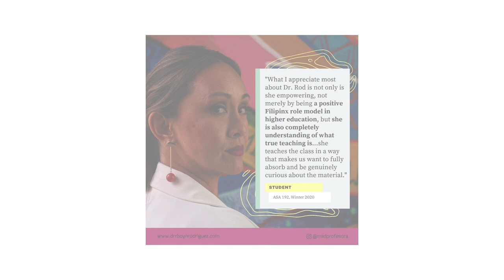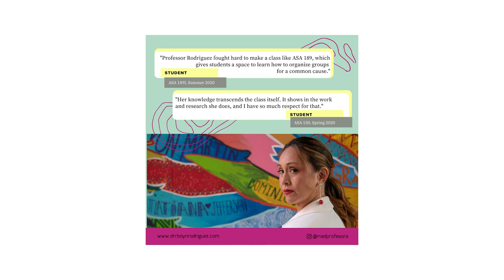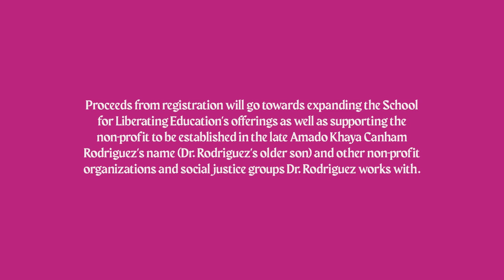Asian America Introductory Course & Book Launch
Dr. Robyn Magalit Rodriguez, a leading expert in Asian American Studies is "liberating" Asian American Studies from the inaccessible and exclusionary confines of academia and offering a new on-line course to ANYONE interested in learning the topic. The course is based in large part on the latest edition of her co-authored book, with Pawan Dhingra, Asian America.

Adriel Luis, Curator of Digital and Emerging Practice at the Smithsonian Asian Pacific American Center, moderates a discussion with Dr. Rodriguez diving deeper into her experiences in fighting for Ethnic Studies, the topics covered in her new on-line course and her future plans.

To learn more about Dr. Robyn Rodriguez or register for the class,

Proceeds from registration will go towards expanding the School for Liberating Education's offerings as well as supporting the non-profit to be established in the late Amado Khaya Canham Rodriguez's name (Dr. Rodriguez's older son) as well as other non-profit organizations and social justice groups Dr. Rodriguez works with.

NOTE: If you are hearing impaired and the subtitles/closed captions are not working for you and/or visually impaired and the subtitles/closed captions are not clear enough, please go for the full transcription of the event.